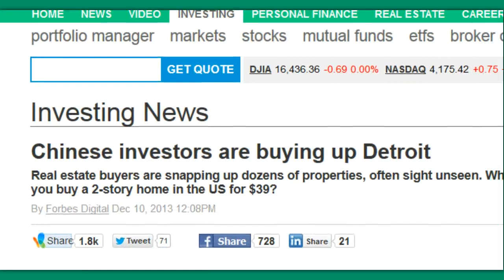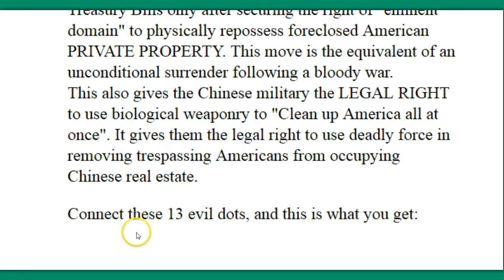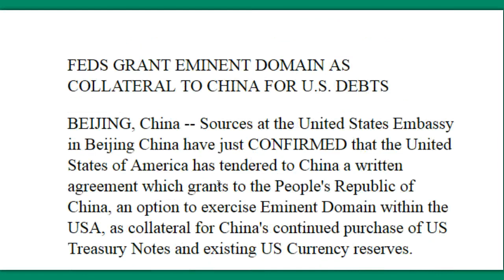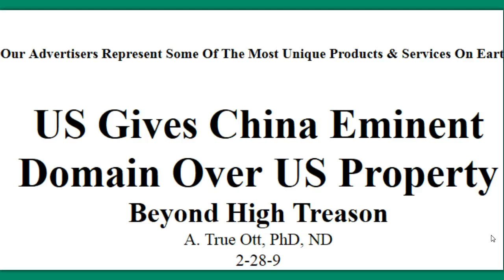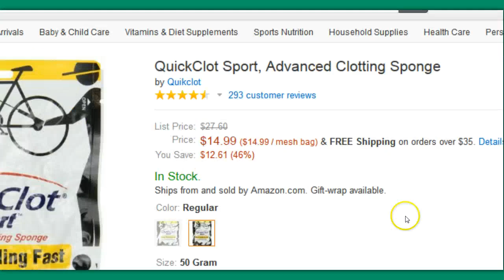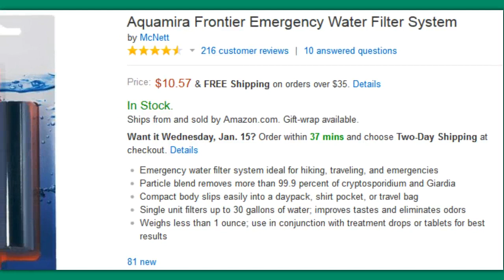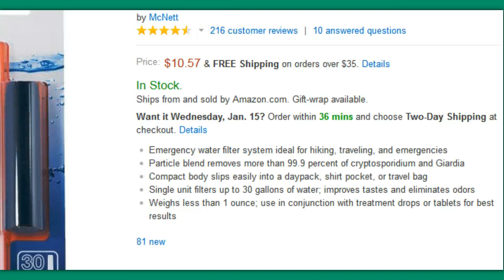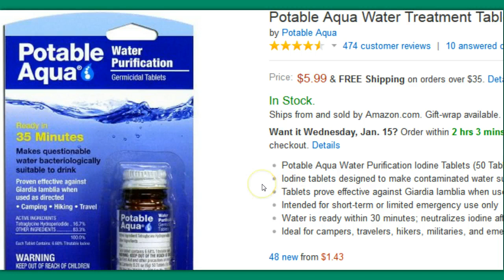We "Possibly" Only Have Months For Economic Caused Crisis--Prepare!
A lot of strange things have been taking place in the past few years, among them are our state parks being taken over by the UN and China (UN) purchasing our major cities, as well as a pact the USA has made with China in the event we can't pay our debts to them. And guess what? We're nearly at that point.